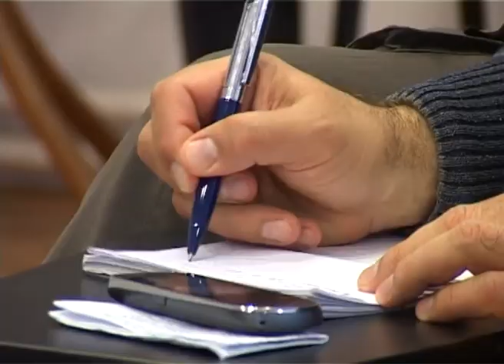Sindikat: Usvoje li se izmene zakona - biće blokada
Ukoliko budu usvojene izmene Zakona o radu, koje devalviraju prava radnika, Savez samostalnih sindikata Srbije (SSSS) organizovaće radikalne proteste i blokade puteva i institucija, izjavio je danas u Subotici potpredsednik ovog sindikata Zoran Mihajlović. Nakon što su se oba reprezentativna sindikata povukla iz pregovora o izradi novog Zakon o radu, SSSS je krenuo u organizovanje razgovora sa predstavnicima sindikalaca i radnicima u svim gradovima Vojvodine, sa ciljem pripreme "na moguće aktivnosti povodom zakona".